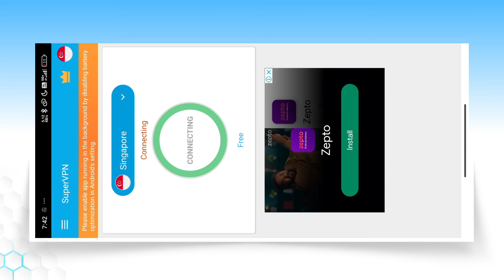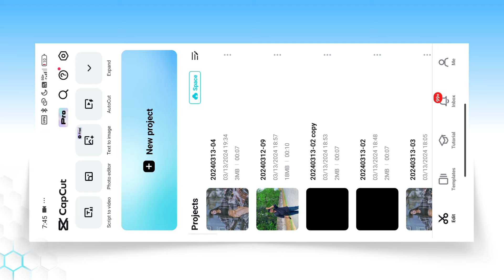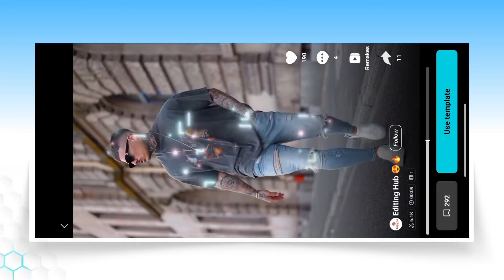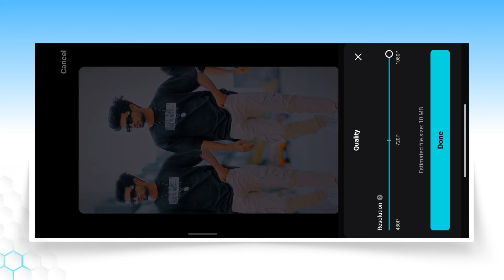Trending Reels Video Editing In Capcut | Capcut Template Editing | Capcut App Tutorial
Aaj ki is video par main aapko dikhaya hu kaise aap capcut ka template use karke trending reel video editing kar sakte ho.

trending reels video editing in capcut